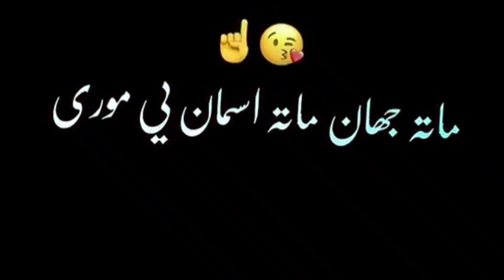Mor Sa Gham Wana Ki Kha Osega 👌//Pashto Black Screen Shayari 😘❣️//mor//Dj Typist ✍️🌹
How to make curl text effect video!! alight motion Trending  Video edit!!

How To Edit Black Screen Video in kinemaster!! kinemaster mai Black Screen Video Kese Banaye!!

pashto shayari,black screen status,pashto new status black screen,pashto new shayari,pashto new black screen,pashto new black screen status,black screen pashto poetry

urdu black screen shayari status,urdu poetry black screen status shayari,black screen effect,attitude shayari black screen status,black screen whatsapp status

 @Note All:- Some Use Image, Music, Videos,Graphics, are Show in This Video My Be Copyrighted To Respected Owners, Not Mine, DISCLAIMER:- This channel is Note Promote encourage any illegal activities All Content Provided by This Channel is Meant for EDUCATIONAL PURPOSES ONLY.

ℹℹℹℹℹℹℹℹℹℹℹℹℹℹℹℹℹℹℹℹℹℹℹℹℹℹℹℹℹℹℹℹℹℹℹℹℹℹℹℹℹℹℹ
              🔸💬✔️Comments
 🔸🔸🔶My Videos🔶🔸🔸
 🥀 ✔️Keep Supporting 🥀✔️